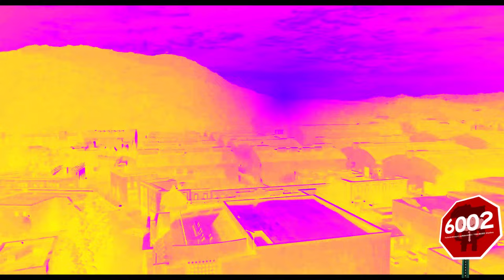Warner Bros Pictures (2022) Effects | Ecuavisa Csupo Effects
Credit to WarnerMedia for the logo.